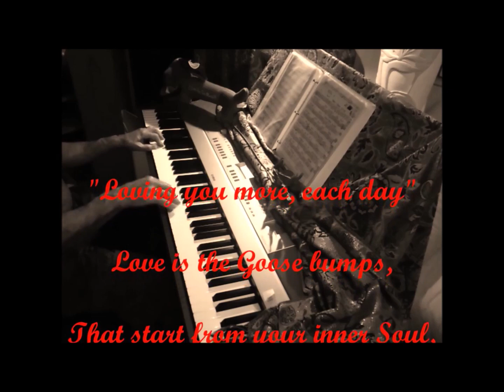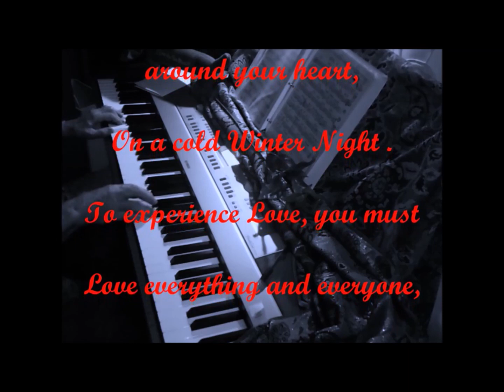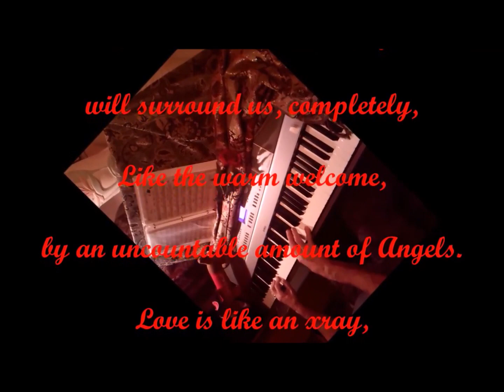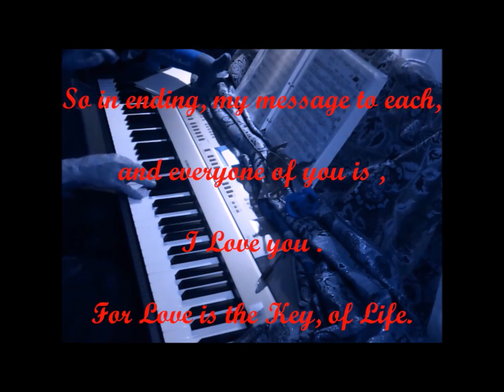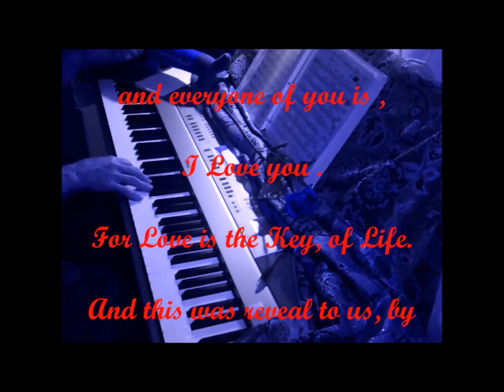881. "Loving you more, each day".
Entertainment Piano, Keyboard, Pleasure, Comedy, Family, Dedicated for pleasing everyone, with Love of People, Everyone, and Family entertainment. I originally composed this love testimony song , March 2017, in loving honor to my wife, Carolyn.